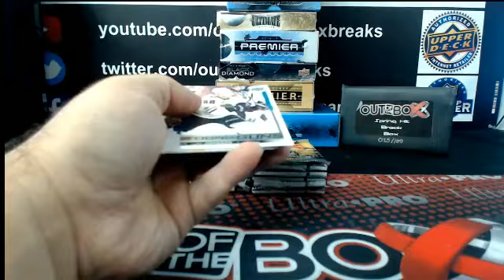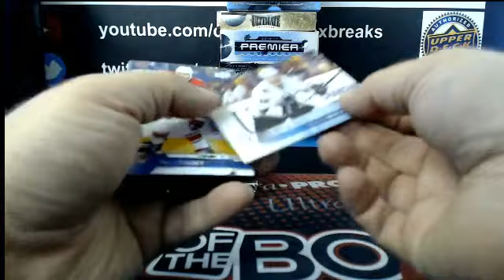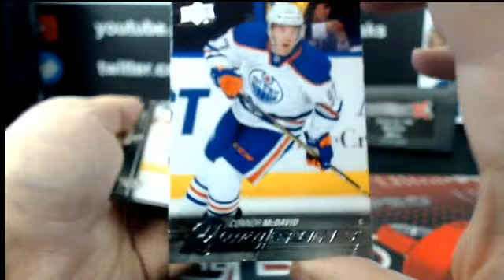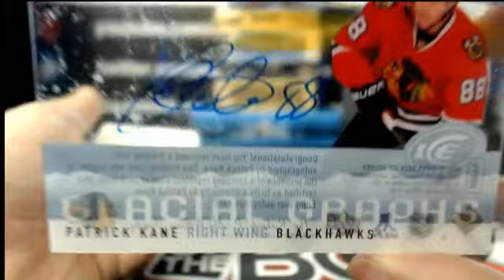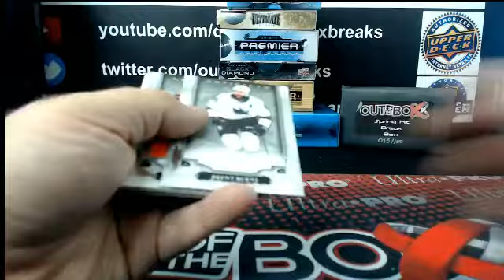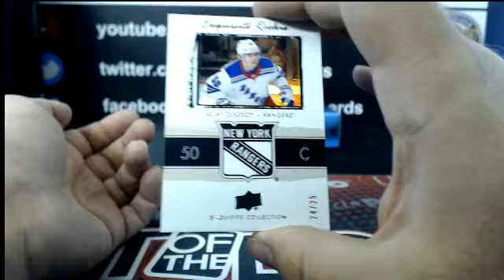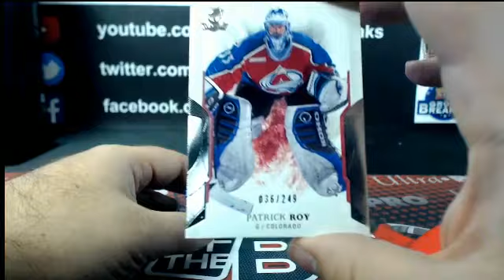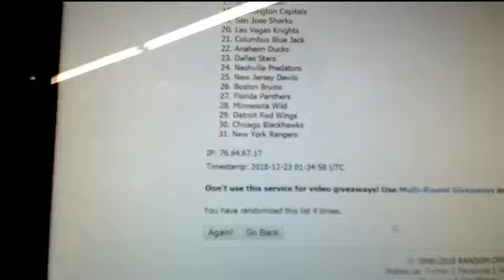Outoftheboxbreaks SATURDAY HO! HO! HO! BREAK #4700- SPECIAL 16 Boxer Featuring The Cup